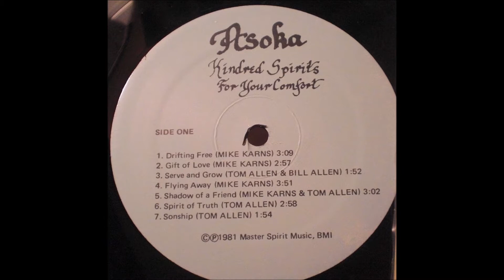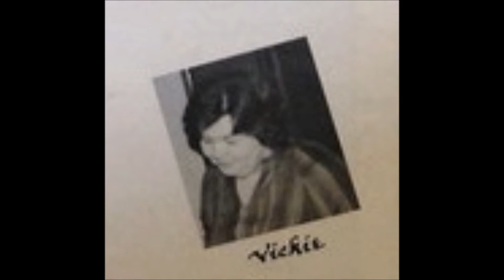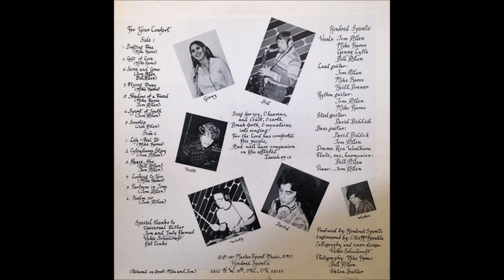Kindred Spirits, 1981 LP: For Your Comfort - B1 Life Feel It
Rarely have I been so completely taken by a group’s vocal harmonies as I have with Oklahoma’s Kindred Spirits. Dreamy hypnotic male/female vocals and moody west-coast vibes surround this cutting-edge mix of hippie electric folk-rock and Grateful Dead-ish country rock. More of an early ‘70s sound than anything ‘80s, with accomplished songwriting and skillful electric and acoustic guitar leads. Other instruments include flute, steel guitar and piano, as well as appearances by harmonica and sax. Titles include ‘Drifting Free’, ‘Serve And Grow’, ‘Flying Away’, ‘Sonship’, ‘Life - Feel It’, ‘Looking To You’, ‘Partners In Time’, ‘Psalm 100’, thirteen songs in all. The primitive cut-and-paste black & white cover photos look very homemade, but the arrangements, musicianship and recording quality are all top-notch. (Ken Scott, Archivist, 4th Edition)

Kindred Spirits
LP: For Your Comfort
Label: Asoka Records ‎
Released: 1981
Genre: Rock, Folk, World, & Country
Style: Folk Rock

David Biddick: Steel Guitar, Bass Guitar
Ginny Lytle: Vocals
Bill Allen : Vocals, Flute, Saxophone, Harmonica, Photography
Tom Allen: Vocals, Lead Guitar, Rhythm Guitar, Bass Guitar, Piano
Mike Karns: Vocals, Lead Guitar, Rhythm Guitar, Photography
Keith Brewer : Lead Guitar
Ron Woodburn: Drums
Engineer – Otis McKrinkle
Photography – Helen Butler
Cover – Vickie Schoolcraft

Track List
A1  Drifting Free
A2  Gift Of Love
A3  Serve And Grow
A4  Flying Away
A5  Shadow Of A Friend
A6  Spirit Of Truth
A7  Sonship
B1  Life ~ Feel It
B2  Cylindroma Story
B3  Heave, Hoe
B4  Looking To You
B5  Partners in Time
B6  Psalm 100

Written By:
Mike Karns: A1, A2, A4, A5, B1, B4
Tom Allen: A3, A6, A7, B2, B3, B5, B6
Bill Allen: A3, B3

Here we have a nice Christian album that is pretty under the radar still. It's a kind of mixed bag, some good lo-fi downer folk-rock stuff with original lyrics and some more up-tempo straight rock stuff, and then a little bit of country gospel church mixed in, actually some of the best tracks are the couple with stripped down acoustic guitar and echo effects.